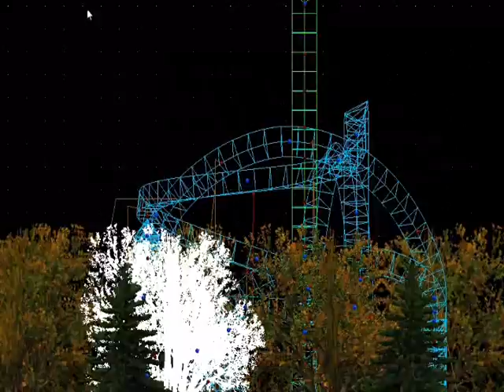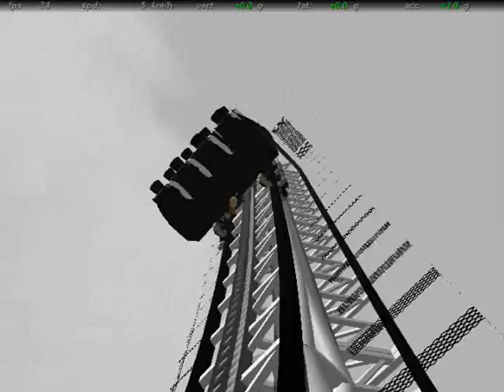Phantom Mouse, A no limits coaster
Yeah i just wanted to pass some time so i made a small coaster..